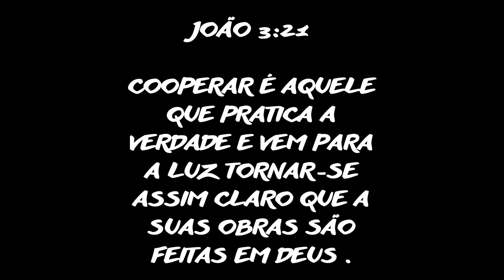Cooperar é sempre a melhor Estratégia quem Coopera sabe disso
Nesse canal Empreendedor: Autogestão e Espiritualidade vamos abordar uma variedade de temas relacionados à autogestão, descoberta interior e espiritualidade, incluindo:
1. Autoconhecimento: Explorar técnicas e práticas para aumentar o entendimento sobre si mesmo, incluindo meditação, introspecção e auto-observação.
2. Autogestão Financeira: Discutir a importância da educação financeira e como gerenciar as finanças pessoais de forma eficaz, seguindo a ideia de "pagar-se primeiro".
3. Desenvolvimento Pessoal: Falar sobre crescimento pessoal, definição de metas, superação de obstáculos e como alcançar o sucesso pessoal e profissional.
4. Espiritualidade e Práticas Espirituais: Abordar diferentes tradições espirituais, práticas meditativas, oração, e como a espiritualidade pode ser integrada na vida diária.
5. Saúde Mental e Emocional: Discutir técnicas de gerenciamento de estresse, ansiedade, depressão e como manter um equilíbrio emocional saudável.
6. Relacionamentos e Comunicação: Explorar a importância da comunicação eficaz, empatia, e como construir relacionamentos saudáveis.
7. Alquimia Interior e Transformação: Falar sobre o processo de transformação pessoal, a transmutação de emoções e pensamentos negativos em positivos, e como alcançar uma mudança duradoura.
8. Conexão com a Natureza: Discutir a importância de se reconectar com o ambiente natural e como isso pode impactar positivamente o bem-estar.
9. Mindfulness e Atenção Plena: Abordar técnicas de mindfulness para aumentar a consciência do momento presente e reduzir o estresse.
10. Histórias de Inspiração e Sucesso: Compartilhar histórias de pessoas que passaram por transformações significativas em suas vidas através da autogestão e espiritualidade.

Gostou de vídeo? Então deixe o seu like e comente o que mais gostou e o que gostaria de ver nos próximos vídeos!